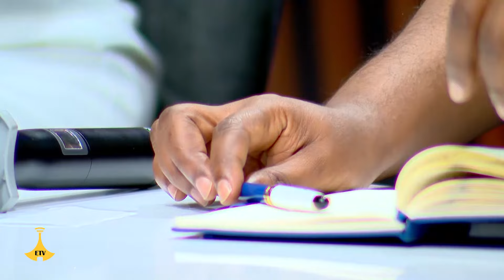“የፍቅር አዛዤ”- ድምጻዊት ትደነቅ እንዳለ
የኢትዮጵያ አይዶል የምዕራፍ 3 አምስተኛ ሳምንት Ethiopian Idol Season 3 Ep5 አንደኛ መወዳደሪያ EtvEntertainment EbcEntertainment Ethiopian Ebc meznagna #